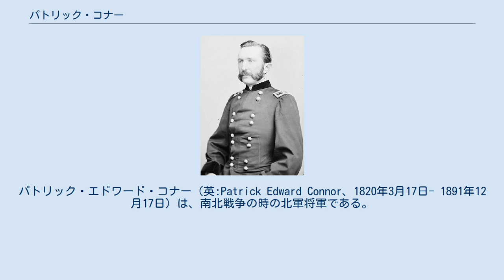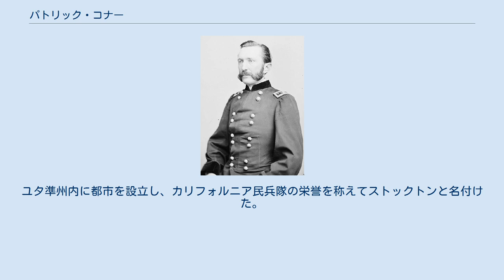パトリック・コナー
パトリック・エドワード・コナー（英:Patrick Edward Connor、1820年3月17日- 1891年12月17日）は、南北戦争の時の北軍将軍である。
アメリカ西部開拓時代のインディアン絶滅作戦（インディアン戦争）で有名になった。
 コナーはアイルランドの田舎ケリー県で生まれた。
アメリカ合衆国に渡って、1839年11月28日にアメリカ陸軍に入隊した。
 コナーは合衆国のセミノール族インディアンに対する民族浄化である「セミノール戦争」に従軍した。
1845年4月5日には帰化してアメリカ市民になった。
米墨戦争のとき、アルバート・ジョンストンの下で戦った。
コナーはその徴兵期間が切れた時に除隊し、その後西部で鉱山師になった。
 南北戦争が勃発した時、コナーはカリフォルニア州民兵隊である「ストックトン・ブルース」を指揮していた。
コナーはその部隊を連隊の大きさまで強化し、第3カリフォルニア志願歩兵連隊と呼ばれることになった。
その連隊はユタ準州に向かい、インディアンから山岳路を奪い、インディアンと同盟したモルモン教徒の蜂起を鎮めるよう命令された。
 コナーはユタにいる間に前進基地を造ったが、その任務に不満を抱くようになった。
コナーとその部隊が本当の戦闘と栄光が起こりつつある東部のバージニア州に行きたいと思った。
ヘンリー・ハレック少将（コナーの個人的友人）が北軍の総司令官になったとき、コナーはその部隊兵が反逆者と戦うために入隊してきたと訴えた。
連隊の給与から3万ドルを抑えて部隊を東部の戦場に移動させる提案をした。
ハレックはコナーにソルトレイクシティ地域を偵察しておくよう勧めた。
コナーはそれに従い、市を見下ろす位置にダグラス砦を建設したが、これはモルモン教徒の願望に逆らうものだった。
モルモン教徒の指導者ブリガム・ヤングはその個人的な代理人であるキニーを通じて部隊を移動させるようアメリカ合衆国議会に働きかけた。
しかし、ドティ知事やコナーの努力を通じて連邦軍はワシントンや太平洋戦線司令官からダグラス砦に留まるよう指示された。
 コナーはユタで3年間従軍した間に、非モルモン教徒と、末日聖徒イエス・キリスト教会（モルモン教会）からキリスト教徒へ改宗した者を守った。
またユタ準州内で貴重な鉱物資源を発見し、上官に報告した。
このことでアメリカ合衆国に忠実な白人市民が次第にユタに移民してくるようになり、準州内の日常的なことでモルモン教会の権限を弱めることになった。
コナーの広範な軍事通信が1897年に『反逆の戦争：太平洋戦線における北軍と南軍の公式記録資料』として出版され参照できる。
 1860年代初期、ワシントン準州（今日のアイダホ州とユタ州の境界付近）において白人入植者の人口が急増し、原住民であるインディアン部族との紛争に繋がった。
コナーはインディアンを絶滅したがっており、凍るような冬季気候の中、220kmを連隊を率いて進軍した。
1863年1月29日、コナーの部隊はベア川沿いでショーショーニー族インディアンの野営地を見つけた。
コナー隊より先回りした部隊が川を渉り、インディアンの集落を襲ったが、たやすく撃退された。
 コナーは到着後に増援を送って、渓谷を抜けるインディアンの逃走路を塞がせた。
部隊の残りは尾根に陣取らせ、そこからインディアンに向かって射撃を加えさせた。
兵士達は厳寒の川を泳いで逃げようとするインディアンにも発砲した。
このとき女性や子供を含め、野営地のインディアンほとんど全員を虐殺したが、その被害者数は200名ないし400名と見積もられている。
 ショーショーニー族インディアンは、モルモン教徒から物資の補給を受けており、コナーはこのベア川の虐殺後に大量の小麦と武器を彼らから奪った。
コナーの報告書は上記『反逆の戦争：太平洋戦線における北軍と南軍の公式記録資料』に収められている。
 ベア川の戦い後、コナーは志願兵軍の准将に指名されユタ地区軍指揮官を任された。
その地区軍本部はダグラス砦に置いた。
スー族とシャイアン族が彼らの領土を侵犯してボーズマン・トレイルや山岳郵便配送路を通行する白人を妨害したとして、1865年に彼らの絶滅を図る「パウダー川遠征」を率いた。
8月、コナーは「タング川の戦い」でスー族とアラパホー族の戦士団を破った。
 「パ...